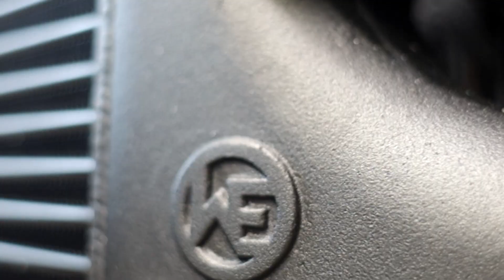Audi RS3 8V intercooler Wagner Tuning EVO 3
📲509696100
W tym filmie zobaczycie jak przebiegał montaz sportowego Intercoolera od marki WAGNER Tuning. Model Evo 3. Link do produktu